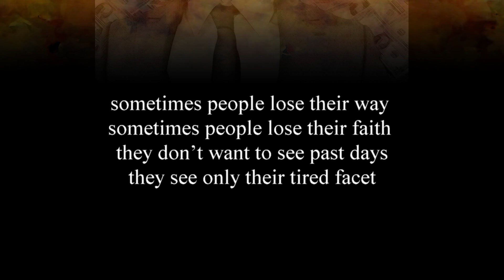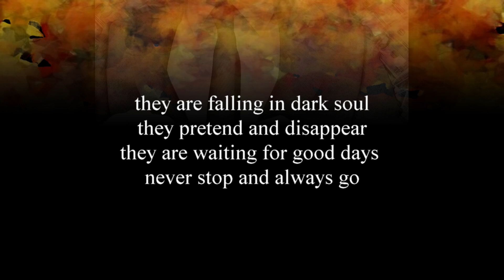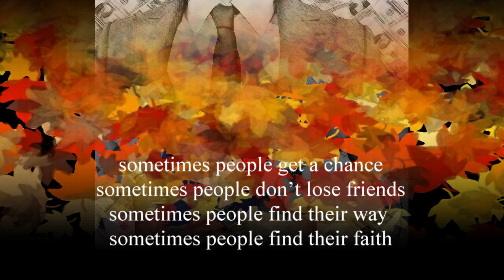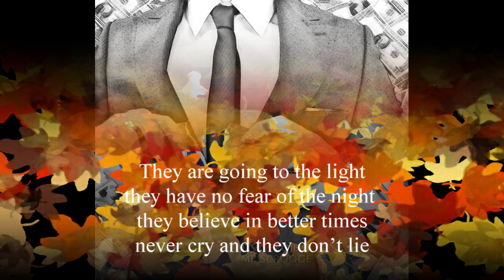tRKproject - R.I.P. (Official Lyric Video) vocal Dawid Lewandowski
TRKproject  „ Mr Scrooge  „   2CD    digipack a new 2020 version

Nowa edycja albumu tRKproject „ Mr Scrooge  „ z 2019 roku
Tak jak w przypadku albumu „Kay & Gerda „ album jest dwupłytowy.
Na dysku pierwszym śpiewa Karoilna Leszko , a na dysku drugim zaśpiewał
Dawid Lewandowski.  Materiał ma nowy miks , aranżacje i mastering  oraz lekko zmodyfikowaną okładkę ,
Wydanie digipak 2CD.

A new edition of the  tRKproject album "MR Scrooge " from 2019 . As in the case of the album "Kay & Gerda", the album has two discs. Karoilna Leszko sings on the  disc 1  and Dawid Lewandowski sings on the disc 2 . The material has a new mix, arrangements and mastering and little modified front cover.
Digipack 2CD version. Premiere 22th september 2020

DISC 1 ( vocal Karolina Leszko )
1.MR SCROOGE 4:20
2.MY OLD FRIEND 6:35
3.FIRST SPIRIT 6:08
4.THE PRICE OF LOVE 6:10
5.SECOND SPIRIT 5:33
6.THE LAST OF THE SPIRIT 6:55
7.R.I.P. 7:22
8.NOW IS THE TIME... 3:53

DISC 2 ( vocal Dawid Lewandowski  )
1.MR SCROOGE 4:20
2.MY OLD FRIEND 6:35
3.FIRST SPIRIT 6:08
4.THE PRICE OF LOVE 6:10
5.SECOND SPIRIT 5:33
6.THE LAST OF THE SPIRIT 6:55
7.R.I.P. 7:22
8.NOW IS THE TIME... 3:53

Karolina Leszko- vocal Disc 1

Dawid Lewandowski - vocal Disc 2
Marcin Kruczek - guitars
Krzysztof Wyrwa - bass
Grzegorz Fieber – drums and percussion
Ryszard Kramarski – keyboards & acoustic guitars

Label: Lynx Music
NOŚNIK: CD  Digipak
NR. KAT. LM185CDDG